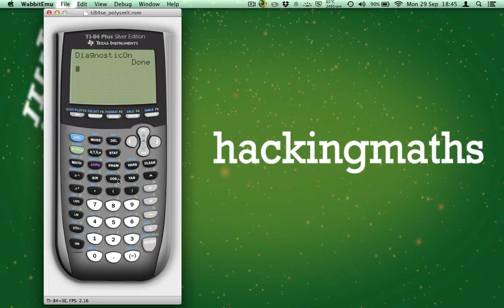How to turn the Stat Diagnostic Mode ON, on a TI-84 plus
Using the TI-84 plus, hackingmaths shows you how to switch on the Stat Diagnostic Mode that allows the calculator to display the correlation coefficient and the r-squared value when performing a regression calculation.

This method works on a variety of different Texas Instruments. It is known to work on TI-83, TI-83 plus, TI-84 and the TI-84 plus.